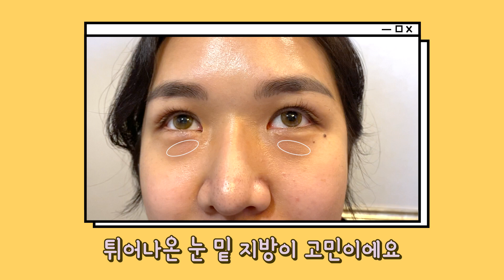붓기 전혀 없는 눈밑지방재배치??! 친구들이 갑자기 이뻐졌데용🎀 수술1일차~7일차!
얼굴 칙칙하고 꺼무잡잡한 분들 손!! 🤚🏼
원인은 눈밑다크써클때문~~!!
애굣살이 묻히고 어두워보이는 눈밑지방 수술시간 30분만에 완벽정리~!
수술 과정이 궁금하신분들은 시청 하세요 ~ ^^